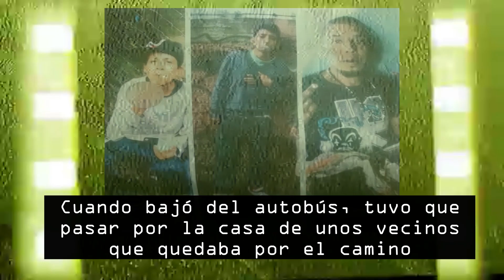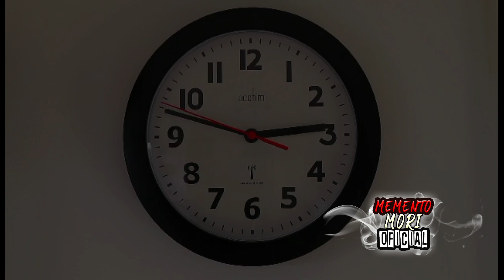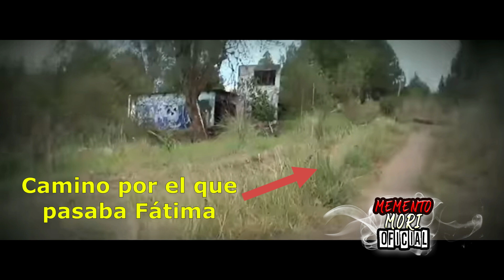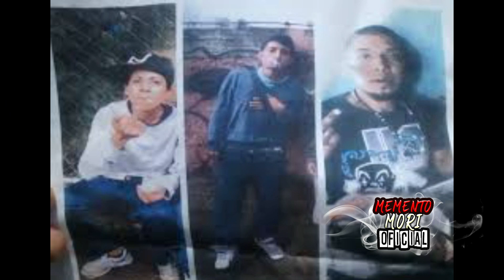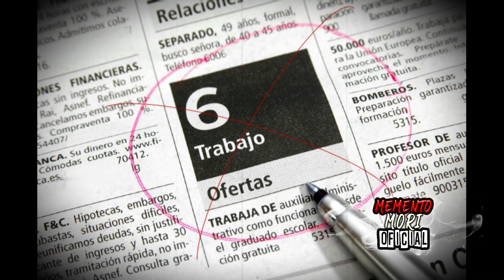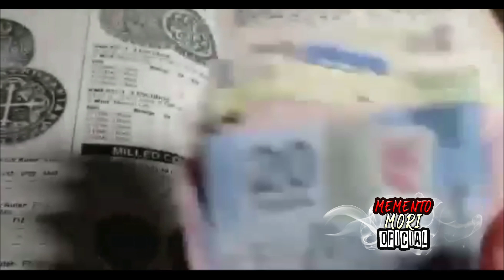CASO FATIMA VARINIA QUINTANA: SUS VECINOS LA HICIERON VIVIR UN INFIERNO | Documental - MMO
El 5 de Febrero de 2015, Fátima Varinia Quintana salió de la secundaria y se dirigió a su casa como todos los días. Cuando bajó del autobús caminó por una vereda que quedaba justo frente a la casa de Misael Atayde, Luis Ángel Atayde y José Juan Hernández Tecruceño alias "El pelón". Las horas pasaron, pero la jovencita no regresaba a casa. Su madre, la señora Lorena Gutiérrez se preocupó y salió en su búsqueda. En el camino se topó con uno de los tres vecinos que la habían visto, pero éste negó saber algo de ella. A las dos horas, la jovencita fue hallada de una manera que nadie quisiera nunca encontrar a su hija... Las sospechas recayeron en los tres vecinos de la vereda, por lo que en seguida fueron atrapados, sin embargo, aquello sólo era el principio del infierno por el que atravesaría la Familia Quintana... Los detalles del caso los tenemos aquí en MMO.

Con mi contenido no afirmo  o desapruebo  la veracidad de las historias contadas, mas este material es solo informativo.